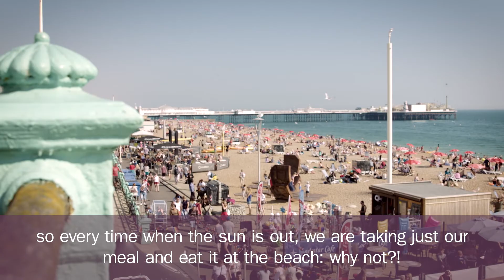Intensive English at the University of Sussex